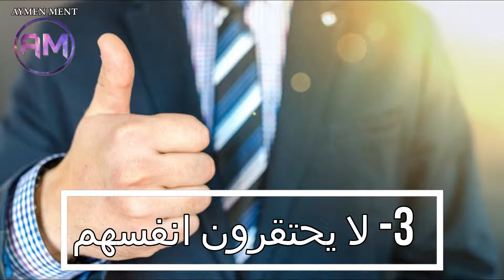6 صفات تدل على انك انسان طموح